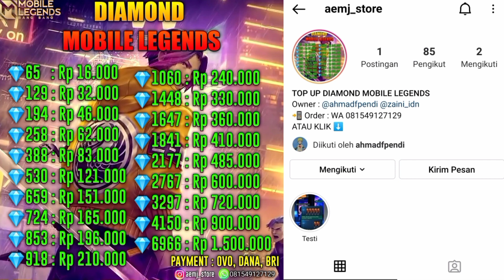CARA MENDAPATKAN BORDER AVATAR CREATION CAMP SECARA GRATIS 2022 - MOBILE LEGENDS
➡️ Equipment
Redmi 9